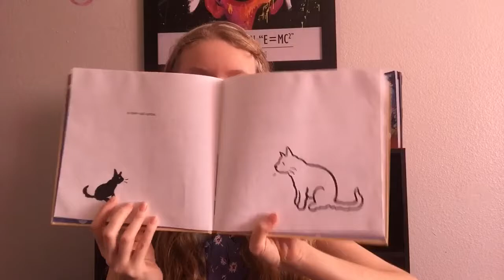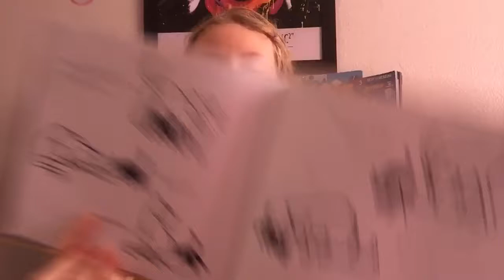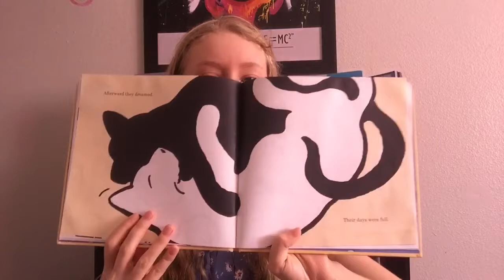Big Cat Little Cat by Elisha Cooper Read Aloud - Isabella's Library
This is a Big Cat Little Cat read aloud.
The book is by Elisha Cooper
There is the link to where you can buy it: